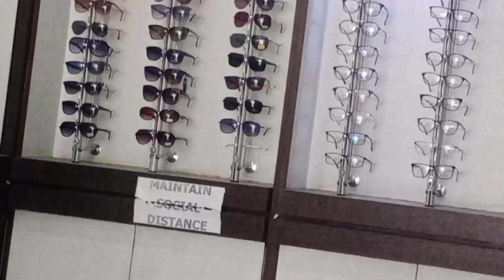Aaj din ta kemon kore katalam , kuthai gellam @monandmoonsdairy6281